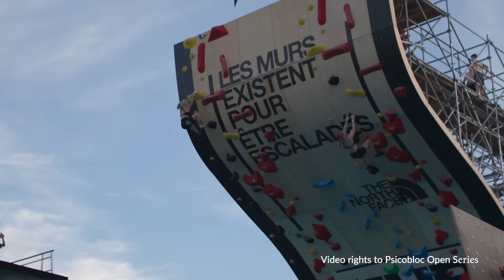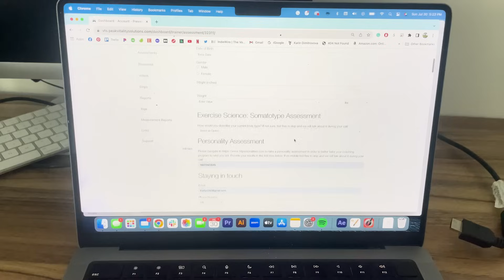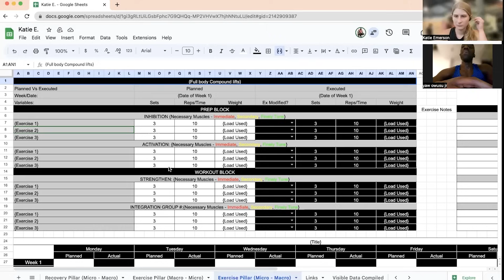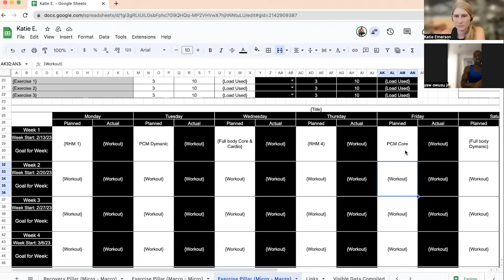Transformational Journey // Episode 1 Introduction to Vitality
Want to start your transformational journey?

In this first video, we meet Katie Emerson, who is just starting her transformational journey with PVS she is preparing for a few upcoming competitions and top-of-the-world exhibitions. literally.

Katie introduces and walks us through her first 4 phases of stage one:
- Preparation
- Consultation
- Assessment
- Programming

As well as gives us a background of where she currently is with her wellness.